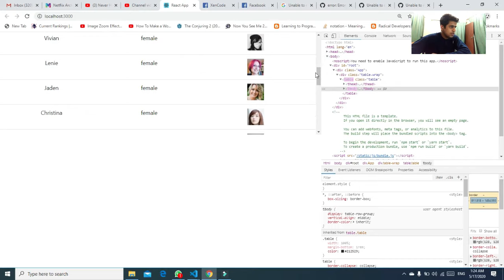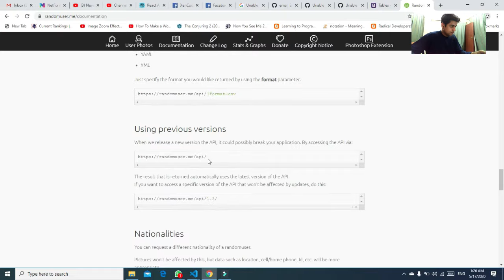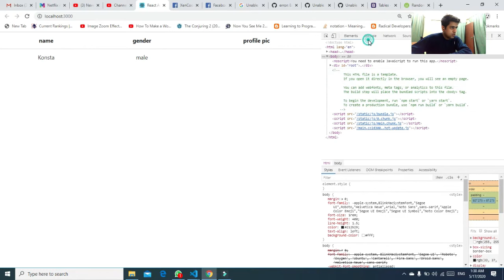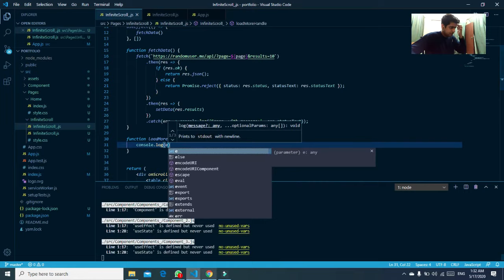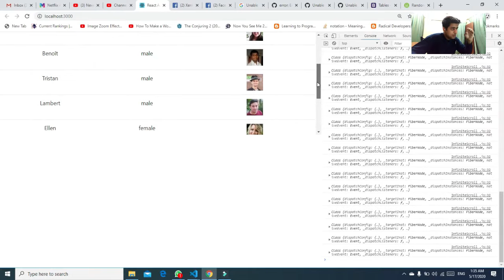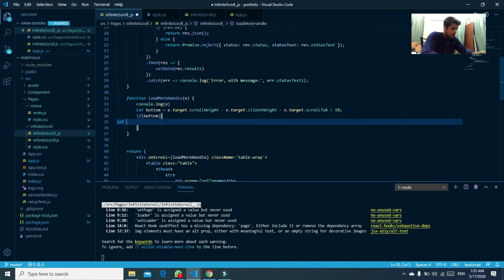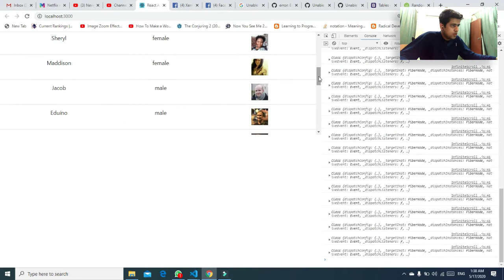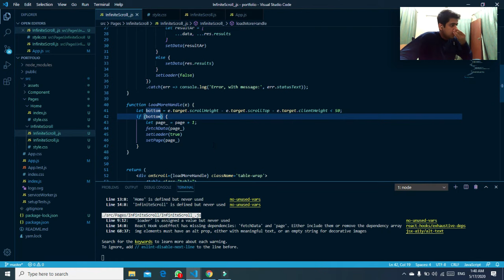React.js infinite scroll | Hindi/Urdu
in this video we will learn how to make infinite scroll in React.JS application , concept is to fetch data from api with limit and then after every scroll to end api will fetch again and get next limit  data .